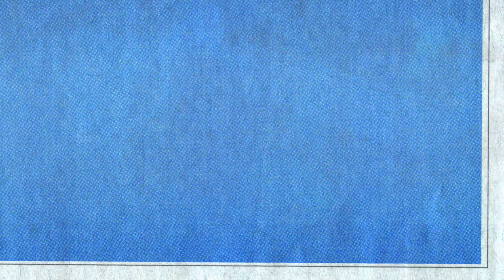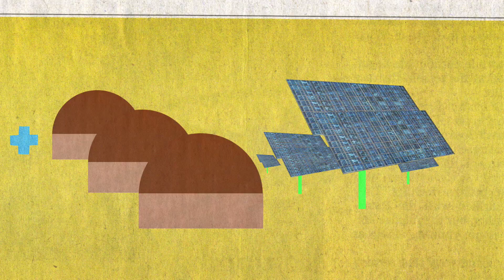Mi número favorito: 6,4 billones de razones para combatir el cambio climático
¿Quién quiere ser billonario? Se estima que solo en los países en desarrollo el mercado de las tecnologías limpias ascenderá a un monto asombroso de US$6,4 billones durante la próxima década. Michael Ehst, del programa infoDev del Grupo Banco Mundial, está muy entusiasmado con el crecimiento masivo de tecnologías que contribuirán a mitigar el cambio climático. Y explica exactamente de cuántos ceros estamos hablando aquí. Para obtener más información, visite (i)
La serie "Mi número favorito" muestra que cuando los economistas se entusiasman, es generalmente por una buena razón.